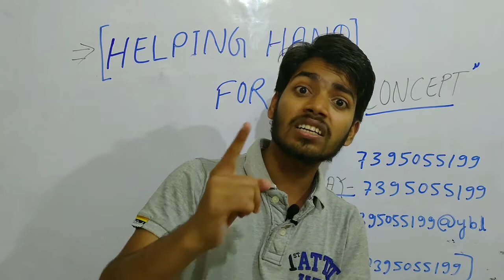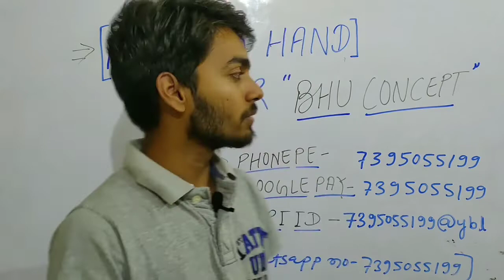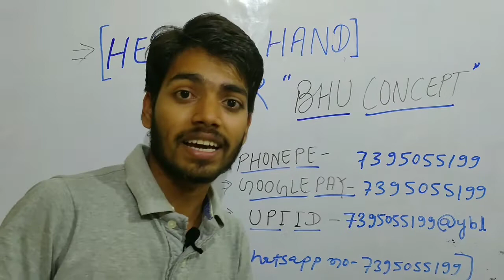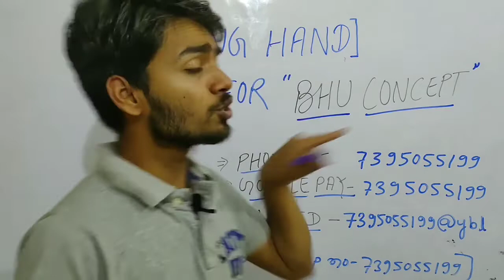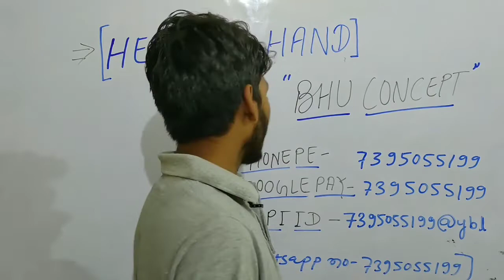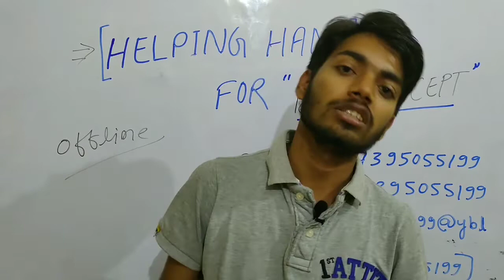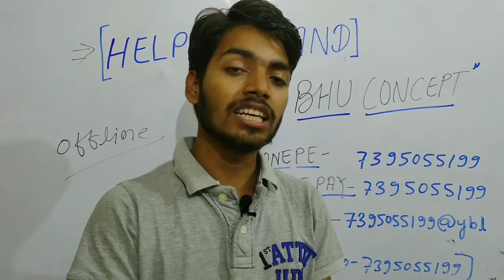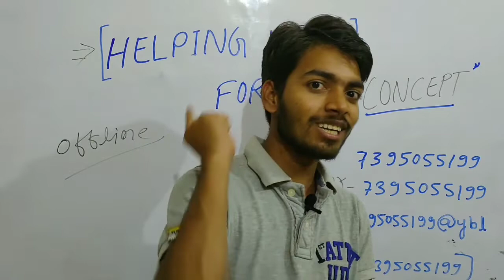(पहली बार आपसे कुछ सहयोग BHU CONCEPT के लिए)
*"HELPING HAND FOR BHU CONCEPT"*  इस योजना को जरूर आपसब सहयोग करें ।

जैसा कि आपसब जानते हैं पिछले BHU काउंसलिंग से अभी तक इसके साथ ही आने वाले समय मे भी BHU CONCEPT हर प्रकार से स्टूडेंट्स को सहायत प्रदान करते रहे और रहेंगे इस कड़ी में आप सोच भी सकते हैं इमेजिंग भी कर सकते हैं बहुत पैसे खर्च आ चुके हैं येही नही आज भी बिल्कुल फ्री ऑनलाइन क्लासेज दे रहे हैं जिसमे PDF, टेस्ट सीरीज ,रजिस्ट्रेशन सबकुछ फ्री है और आपसब जानते हैं मैं भी एक स्टूडेंट ही हूँ इसलिए आज आपसब से BHU CONCEPT के लिए सहयोग की आवश्यकता पड़ी है अगर आपको लगता है कि करना चाहिए तो जरूर करे जिसके लिए मैं सदा आपका आभारी रहूँगा।
👉अधिक जानकारी के लिए नीचे दिए गए लिंक पर जाकर जरूर इस वीडियो को देखे।

*मुझे पूरा उम्मीद और विश्वास है कि आपसब जरूर कुछ से कुछ सहयोग करके इस योजना को सफल बनाएंगे 👍*